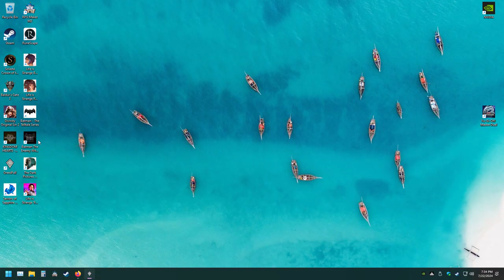Uncovering Dark Secrets in Greedfall